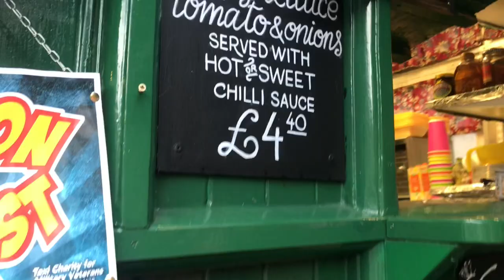Dale Forwood - Interview new Christmas single “good old fashion Christmas”❤️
A great time had by all , helping Joe and Jon filming for the video to the new Christmas song out now by the Duke Box Band ❤️